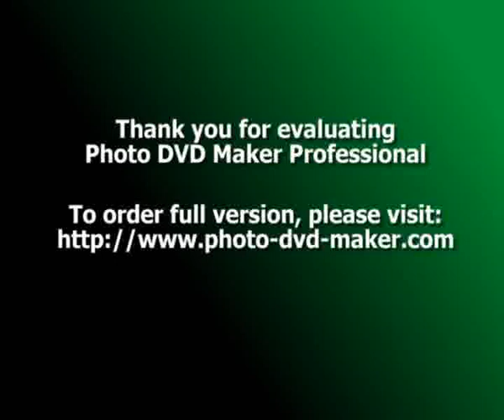قصر الامير عمر طوسون مدرسة الاستقلال.mpg